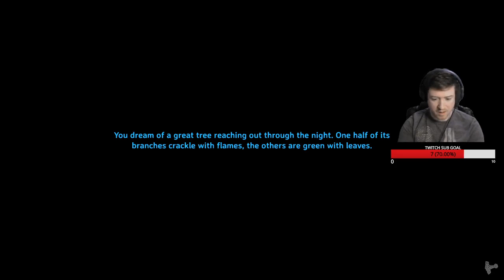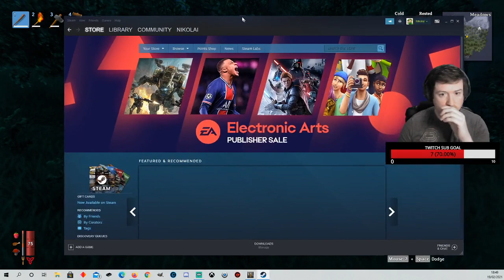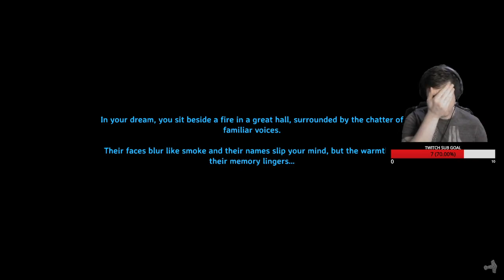My Adventure In Valheim Part 2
My full experience in Valheim